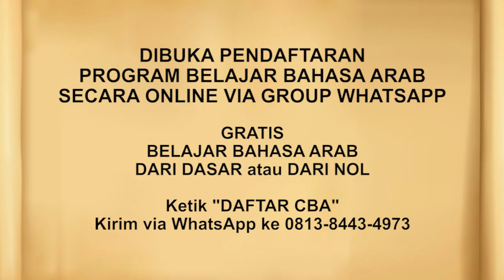Tata Cara Mandi Wajib Bagian 2